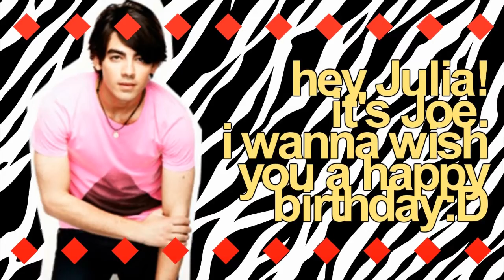Boys&Girls♥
SURPRISE!
the vid that i'm making
is actually your b-day vid
love it?
it's my very first time to make vid like this.
you know, i used to make slow and simple vids.
it's a challenge to me.
i put all your fav stars in the vid:D
all of them celebrate your 17th birthday.
Happy 17th Birthday.
i wish you have a happy birthday
i wish you'll be happy everyday
i wish you'll get everything you want
i wish you enjoy your life
i wish you. ALL THE BEST.
ILY,JULIA.
you're the best person i've ever met.
SONG//Boys&Girls-PixieLott(PitchShifted)
PHOTOS//Google
BACKGROUND//Deviantart
PROGRAM//SonyVegas9